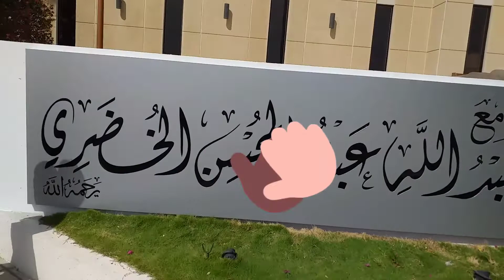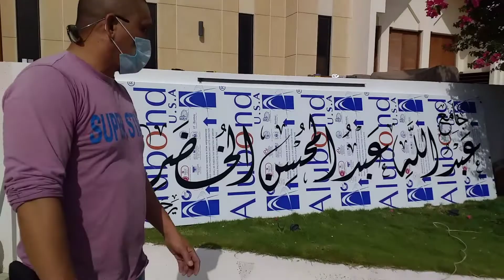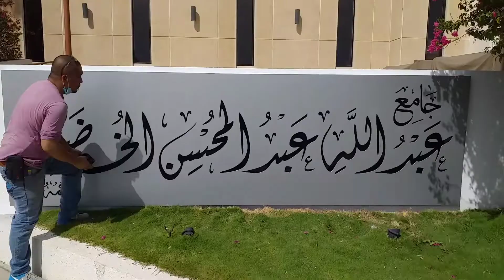MONTH OF RAMADAN(OUR NEW PROJECT)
INSTALLING AND MAKING A NEW ARABIC LETTERS WITH CLADDING SIGNBOARD AT MOSQUE AL KHOBAR SAUDI ARABIA